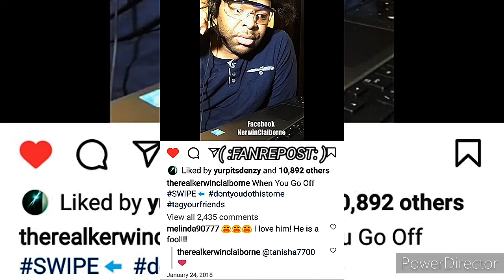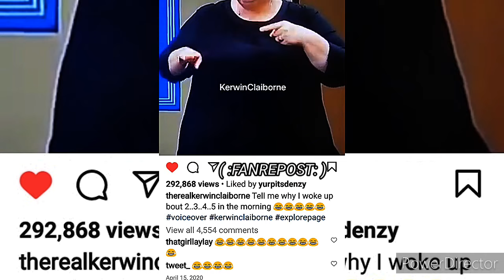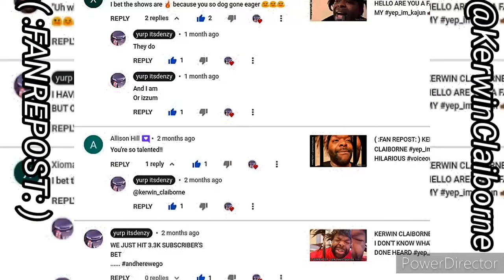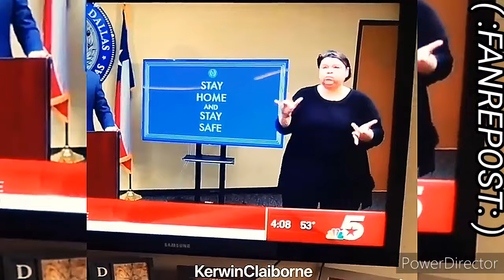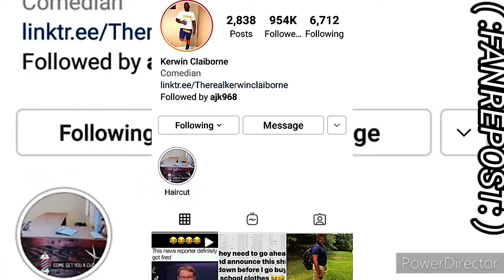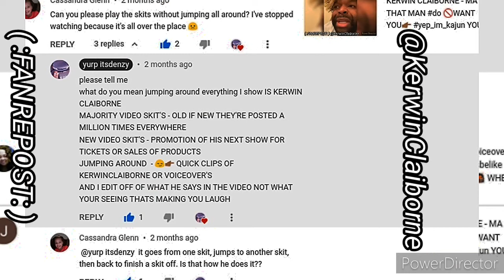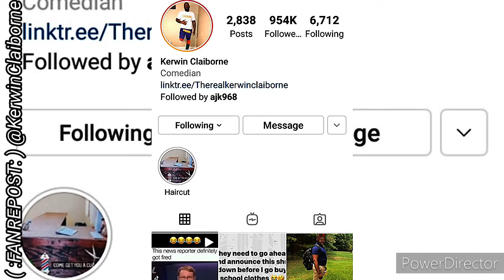KERWIN CLAIBORNE SAID MA'AM WE understand THAT'S YO HUSBAND 🤦 BUT COME HEA MONKEY SKIT'S 👍😷👉🏾😂🤣